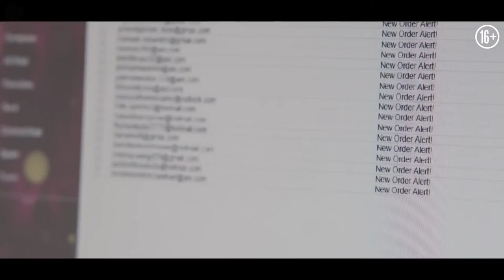Отчаянные аферистки - ТРЕЙЛЕР ФИЛЬМА (2021)